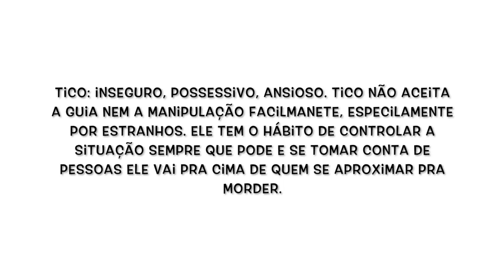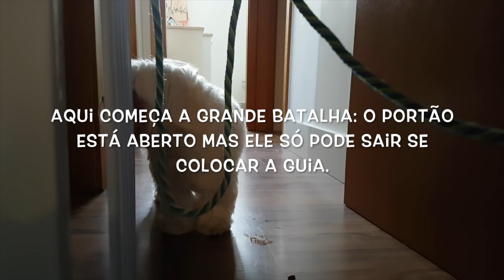Tico: o desafio de colocar a guia, na prática!